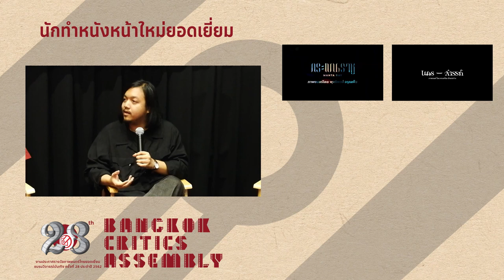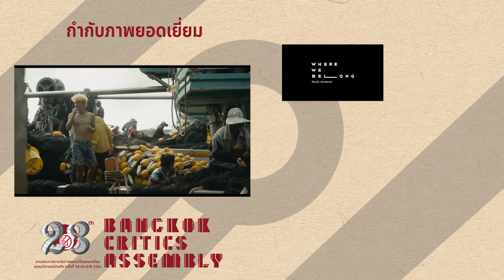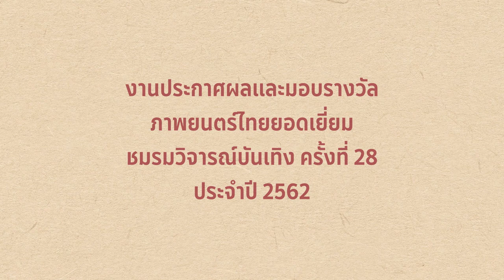รายชื่อผู้เข้าชิงรางวัลภาพยนตร์ไทย ชมรมวิจารณ์บันเทิง ครั้งที่ 28 ประจำปี 2562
นักทำหนังหน้าใหม่ยอดเยี่ยม (Young Filmmaker Award)
• พุทธิพงษ์ อรุณเพ็ง - Manta Ray กระเบนราหู
• พวงสร้อย อักษรสว่าง - นคร-สวรรค์
• อชิตพนธิ์ เพียรสุขประเสริฐ - ปรัมปรากากี
• ธนวัฒน์ เอี่ยมจินดา - โปรเม อัจฉริยะ/ต้?ง/สร้าง
• สิทธิศิริ มงคลศิริ - แสงกระสือ
• ฉันทนา ทิพย์ประชาติ – หน่าฮ่าน
[ :: หมายเหตุ :: สิทธิศิริ มงคลศิริ เคยมีผลงานกำกับภาพยนตร์ “Last Summer ฤดูร้อนนั้น ฉันตาย” ซึ่งเป็นภาพยนตร์สั้น-สามตอน ดังนั้น ผลงานภาพยนตร์ “แสงกระสือ” กรรมการได้พิจารณาเป็นการกำกับภาพยนตร์ขนาดยาวเรื่องแรก จึงมีสิทธิ์ได้รับการเสนอชื่อเข้าชิงในสาขารางวัลนี้ ]
• “Let U Go” - Where We Belong ที่ตรงนั้น มีฉันหรือเปล่า (ประพันธ์โดย คงเดช จาตุรันต์รัศมี, เจตมนต์ มละโยธา)
• “ต่อชีวิตอ้ายแหน่” – หน่าฮ่าน (ประพันธ์โดย แม็คกี้ ฤทธิศร)
• “ทิ้งแต่เก็บ” - ฮาวทูทิ้ง..ทิ้งอย่างไรไม่ให้เหลือเธอ (ประพันธ์โดย ธันวา บุญสูงเนิน)
• “รุ้ง” - ดิว ไปด้วยกันนะ (ประพันธ์โดย ชูเกียรติ ศักดิ์วีระกุล)
• “หน่าฮ่าน บ่ย่านอาย” - หน่าฮ่าน (ประพันธ์โดย นริศ อรัญรุตม์, สมพร รัตนไพร)
• Manta Ray กระเบนราหู – คริสตีน ออทท์, มาธิเออ กาบรี้ (Snowdrops)
• Where We Belong ที่ตรงนั้น มีฉันหรือเปล่า - ธนชัย อุชชิน
• ดิว ไปด้วยกันนะ - ชัพวิชญ์ เต็มนิธิกุล
• แสงกระสือ - ชาติชาย พงษ์ประภาพันธ์
• ฮาวทูทิ้ง..ทิ้งอย่างไรไม่ให้เหลือเธอ - ใจเทพ ร่าเริงใจ
• Manta Ray กระเบนราหู - ออกแบบงานสร้างโดย ศราวุธ แก้วน้ำเย็น
• Where We Belong ที่ตรงนั้น มีฉันหรือเปล่า - ออกแบบงานสร้างโดย ราสิเกติ์ สุขกาล
• ขุนแผน ฟ้าฟื้น - ออกแบบงานสร้างโดย พิษณุ วริรักษ์, ชาติชาย ไชยยนต์, สาธิต ประดิษฐสาร
• แสงกระสือ - ออกแบบงานสร้างโดย สุดเขตร ล้วนเจริญ
• ฮาวทูทิ้ง..ทิ้งอย่างไรไม่ให้เหลือเธอ - ออกแบบงานสร้างโดย พัชรนันต์ ตาลานนท์
• Manta Ray กระเบนราหู - ลี ชาตะเมธีกุล, หรินทร์ แพทรงไทย
• Soil without Land ดินไร้แดน - เอกพงษ์ สราญเศรษฐ์, นนทวัฒน์ นำเบญจพล, พริมริน พัวรัตน์
• Where We Belong ที่ตรงนั้น มีฉันหรือเปล่า - ลี ชาตะเมธีกุล, หรินทร์ แพทรงไทย
• แสงกระสือ - มานุสส วรสิงห์, อภิสิทธิ์ ว่องไวตระการ
• ฮาวทูทิ้ง..ทิ้งอย่างไรไม่ให้เหลือเธอ - ชลสิทธิ์ อุปนิกขิต
• Manta Ray กระเบนราหู - นวโรภาส รุ่งพิบูลโสภิษฐ์
• Soil without Land ดินไร้แดน - นนทวัฒน์ นำเบญจพล
• Where We Belong ที่ตรงนั้น มีฉันหรือเปล่า - ม.ร.ว.อัมพรพล ยุคล
• แสงกระสือ - ภิไธย สมิตสุต
• ฮาวทูทิ้ง..ทิ้งอย่างไรไม่ให้เหลือเธอ - นิรมล รอสส์
• Where We Belong ที่ตรงนั้น มีฉันหรือเปล่า - คงเดช จาตุรันต์รัศมี
• ดิว ไปด้วยกันนะ - ชูเกียรติ ศักดิ์วีระกุล, สรวิชญ์ เมืองแก้ว
• แสงกระสือ - ชูเกียรติ ศักดิ์วีระกุล, สิทธิศิริ มงคลศิริ
• หน่าฮ่าน - ฉันทนา ทิพย์ประชาติ, นคร โพธิ์ไพโรจน์
• ฮาวทูทิ้ง..ทิ้งอย่างไรไม่ให้เหลือเธอ - นวพล ธำรงรัตนฤทธิ์
• ดริสา การพจน์ - ดิว ไปด้วยกันนะ
• แพรวา สุธรรมพงษ์ - Where We Belong ที่ตรงนั้น มีฉันหรือเปล่า
• ษริกา สารทศิลป์ศุภา - ฮาวทูทิ้ง..ทิ้งอย่างไรไม่ให้เหลือเธอ
• อัจฉรียา โพธิพิพิธธนากร - โปรเม อัจฉริยะ/ต้?ง/สร้าง
• อาภาศิริ จันทรัศมี - ดิว ไปด้วยกันนะ
• ขจรศักดิ์ รัตนนิสสัย - Where We Belong ที่ตรงนั้น มีฉันหรือเปล่า
• จิรายุ ตันตระกูล - จอมขมังเวทย์ 2020
• ซันนี่ สุวรรณเมธานนท์ - ฮาวทูทิ้ง..ทิ้งอย่างไรไม่ให้เหลือเธอ
• ภวัต จิตต์สว่างดี - ดิว ไปด้วยกันนะ
• สพล อัศวมั่นคง - แสงกระสือ
• เจนนิษฐ์ โอ่ประเสริฐ - Where We Belong ที่ตรงนั้น มีฉันหรือเปล่า
• ชุติมณฑน์ จึงเจริญสุขยิ่ง - ฮาวทูทิ้ง..ทิ้งอย่างไรไม่ให้เหลือเธอ
• พิมพ์ชนก ลือวิเศษไพบูลย์ - Friend Zone ระวัง..สิ้นสุดทางเพื่อน
• ภัณฑิรา พิพิธยากร - แสงกระสือ
• สุดารัตน์ โพธิ์อำพล - หน่าฮ่าน
• ธเนศ วรากุลนุเคราะห์ - โปรเม อัจฉริยะ/ต้?ง/สร้าง
• บุญฤทธิ์ เวียงนนท์ - หน่าฮ่าน
• ศดานนท์ ดุรงคเวโรจน์ - ดิว ไปด้วยกันนะ
• ศุกลวัฒน์ คณารศ - ดิว ไปด้วยกันนะ
• โอบนิธิ วิวรรธนวรางค์ - แสงกระสือ
• นนทวัฒน์ นำเบญจพล - Soil without Land ดินไร้แดน
• คงเดช จาตุรันต์รัศมี - Where We Belong ที่ตรงนั้น มีฉันหรือเปล่า
• นวพล ธำรงรัตนฤทธิ์ - ฮาวทูทิ้ง..ทิ้งอย่างไรไม่ให้เหลือเธอ
• "Manta Ray กระเบนราหู”
- อำนวยการสร้างโดย วิทวัส เมฆสวรรค์, จักรวาล นิลธำรงค์, ชาติชาย ไชยยนต์, ฟิลลิป อาวริล (ไดเวอร์ชั่น, มิท เอาท์ ซาวด์ ฟิล์ม, เลส์ ฟิล์มส์ เดอ เลทรองเชร์, ยูคู พิคเจอร์ส, ภูรินทร์ พิคเจอร์ส)
• “Where We Belong ที่ตรงนั้น มีฉันหรือเปล่า”
- อำนวยการสร้างโดย โสฬส สุขุม, ชาลิต บุนนาค, จิรัฐ บวรวัฒนะ (บีเอ็นเคโฟร์ตีเอต ฟิล์ม, สไลเดอร์ แคท, ซอง ซาวด์ โปรดักชัน)
• “ดิว ไปด้วยกันนะ”
– อำนวยการสร้างโดย โยนู ชเว (ซีเจ เมเจอร์ เอ็นเตอร์เทนเมนท์, คำม่วน-แฮปปี ฮับ เอ็นเตอร์เทนเมนท์)
• “หน่าฮ่าน”
- อำนวยการสร้างโดย จินนะ คงมา, พัชร เอี่ยมตระกูล, เอกภพ ไป๋อารีย์, นคร โพธิ์ไพโรจน์, เอกวิชช์ ชัยรัฐบริบูรณ์ (มูฟวี พาร์ทเนอร์, ด๊อนท์ แพนิก บีเคเค, วีเอส เซอร์วิส)
• “ฮาวทูทิ้ง..ทิ้งอย่างไรไม่ให้เหลือเธอ”
- อำนวยการสร้างโดย นวพล ธำรงรัตนฤทธิ์ (จีดีเอช ห้าห้าเก้า, เวรี่ แซด พิคเจอร์ส, แฮปปี้ เอนดิ้ง ฟิล์ม)
“ชมรมวิจารณ์บันเทิง” จะจัดงานประกาศผลและมอบรางวัลภาพยนตร์ไทยยอดเยี่ยม ประจำปี 2562 ในวันพุธที่ 18 มีนาคม 2563 เวลา 18:00 น. ณ ห้องมัฆวานรังสรรค์ สโมสรทหารบก ถนนวิภาวดีรังสิต กรุงเทพมหานคร...